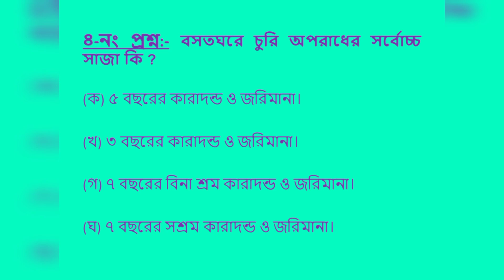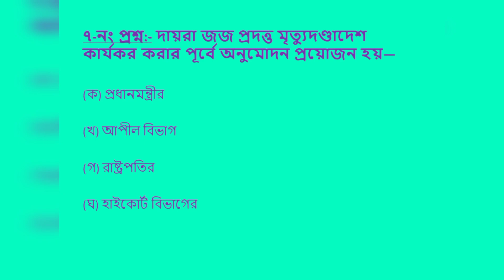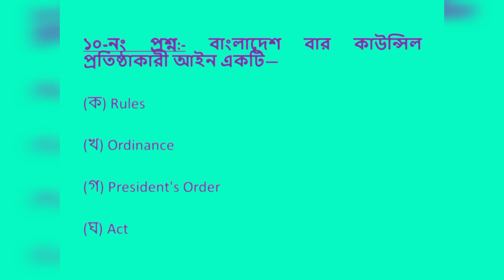Important Model Test 3, Bar Conucil MCQ Exam Preparation ⚖️